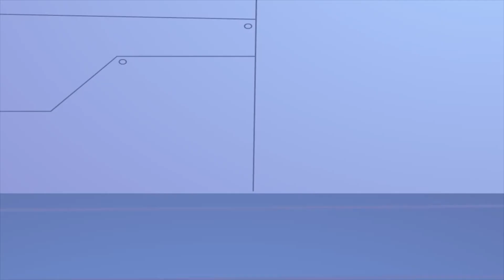The Children Too Naughty For! GARTEN of BANBAN! - Cartoon Sini Hamster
Welcome to the Sini Hamster channel, where you'll discover a wide range of engaging and diverse content. From tips to enhance your happiness in life to stories that explore thoughts and emotions, our videos aim to be a special source of inspiration for you. I hope you find our videos captivating and thought-provoking, and I'm excited about the opportunity to connect with each of you through every new video.
Thank you for joining me on this journey, and let's create an incredible community right here on this Sini Hamster channel.